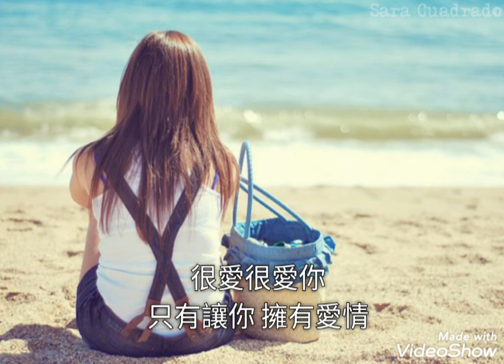很愛很愛你-劉若英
作詞：施人誠
作曲：玉城千春
編曲：梁伯君